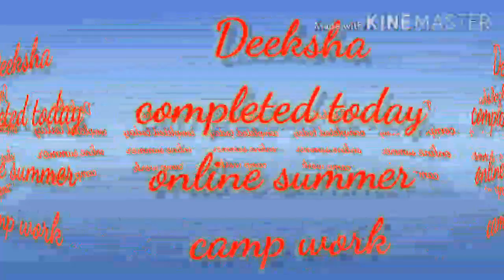Deeksha completed today online summer camp work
Good work Deeksha